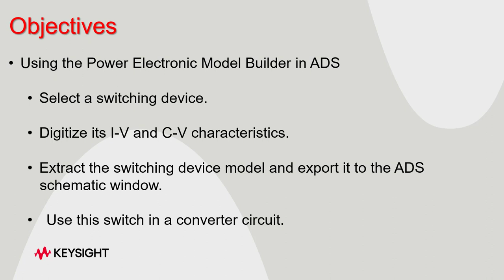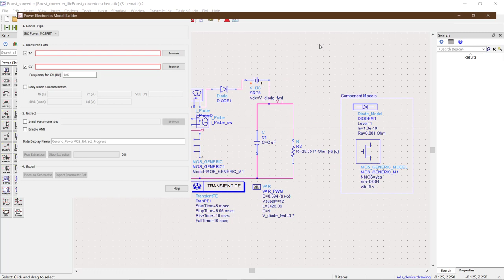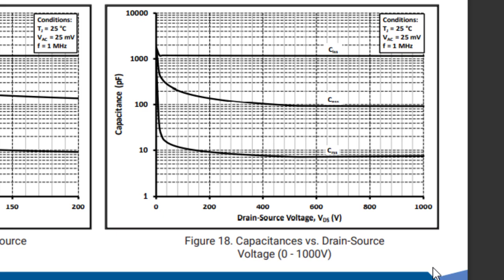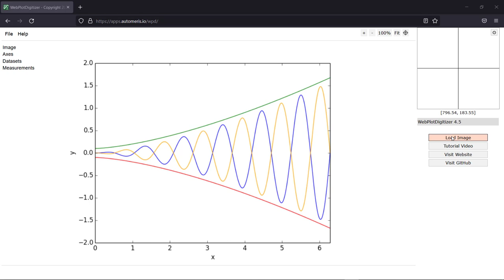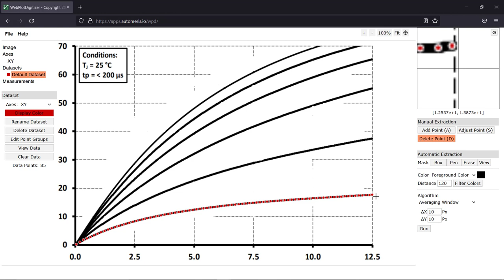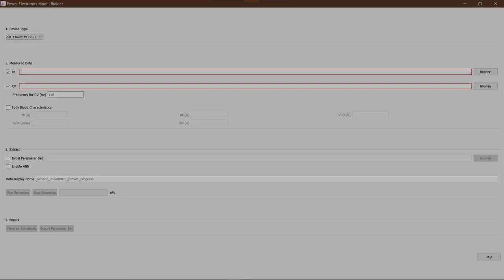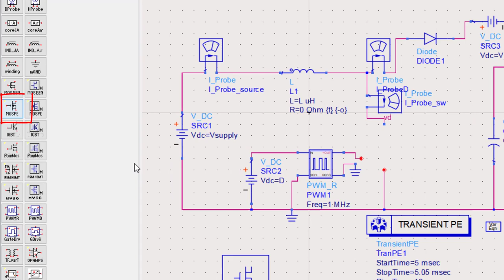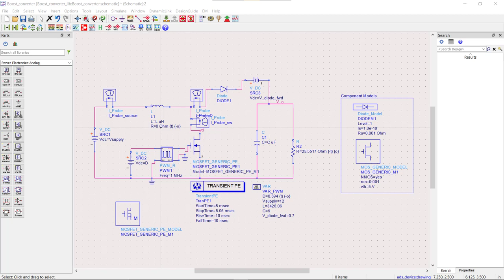Building Your Own Switching Device Models in ADS for SMPS Design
This video shows how to use the Power Electronics Model Builder (PEMB) tool in PathWave Advanced Design System (ADS) to build your own switching device models for designing Switched-Mode Power Supply with accurate custom characteristics. Happy Learning!